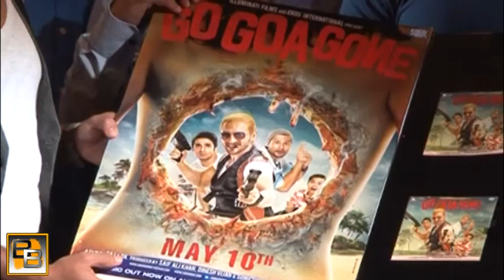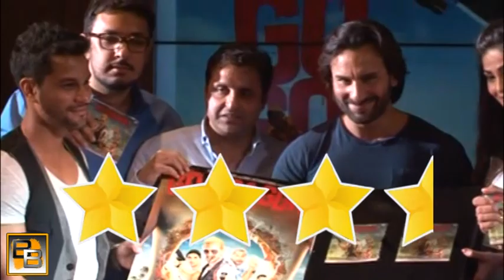Go Goa Gone Movie Review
Go Goa Gone Movie Review -Go Goa Gone is a Bollywood zombie comedy film directed by Raj Nidimoru and Krishna D.K. The film features Saif Ali Khan, Kunal Khemu, Vir Das, Anand Tiwari and Puja Gupta in lead roles.